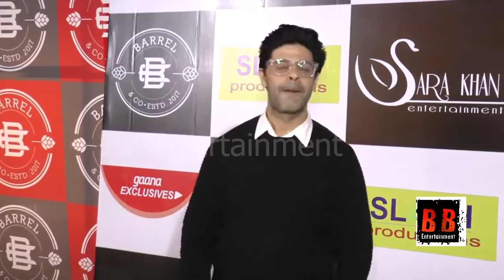Rakhi Sawant attends Sara Khan's Black Heart Song Launch Party